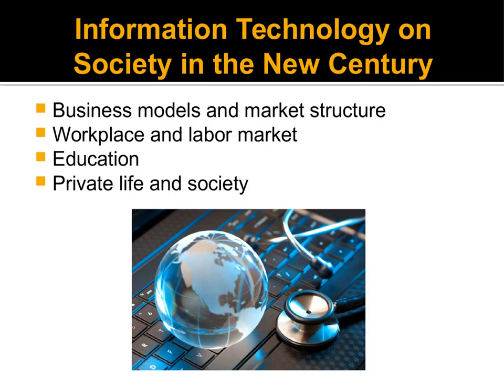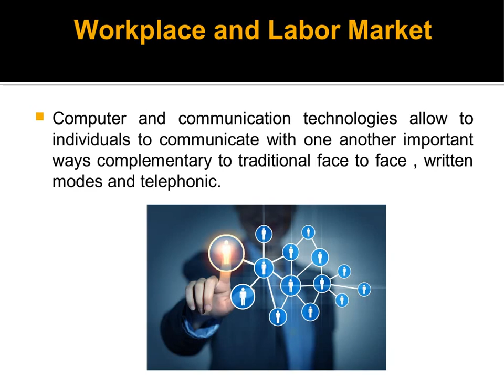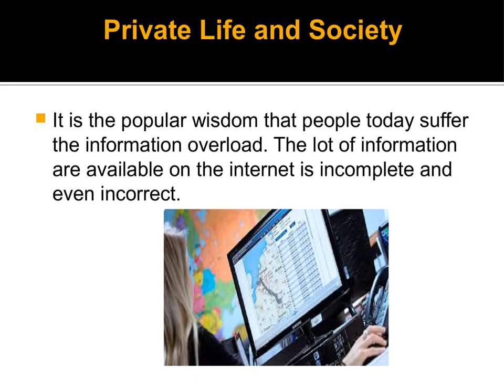Types of Information Technology – Wikki Verma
In this video, we have discussed about the types of information technology and its importance which will provide the help to improve the data storage and file management.